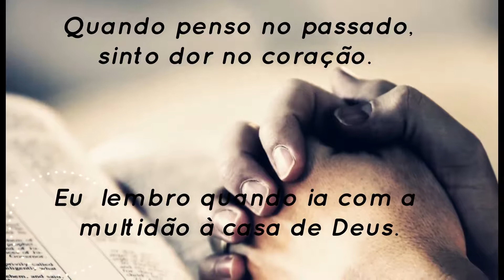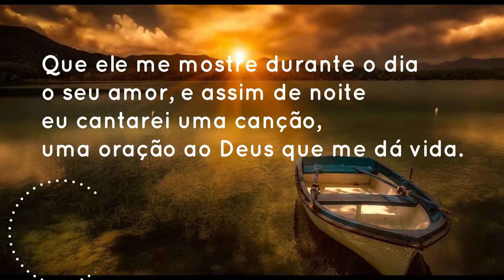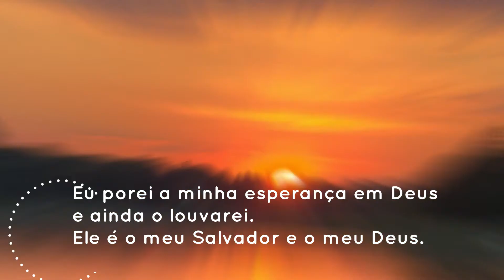Salmos 42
Créditos áudio:
A Sociedade Bíblica do Brasil trabalha para que a Bíblia esteja, efetivamente, ao alcance de todos e seja lida por todos. A SBB é uma entidade sem fins lucrativos, dedicada a disseminar a Bíblia e, por meio dela, promover o desenvolvimento integral do ser humano. Você também pode ajudar a Causa da Bíblia!

Saiba mais sobre a Nova Tradução na Linguagem de Hoje